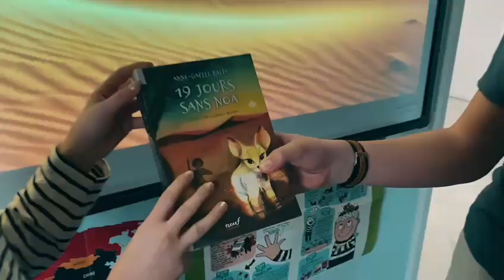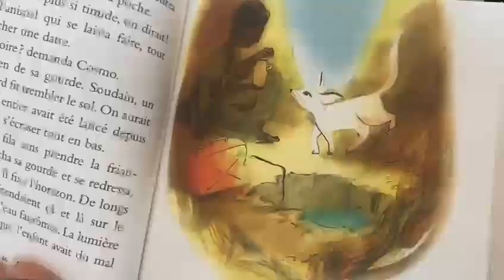2e prix 6e-5e - Collège Charles Hermite DIEUZE